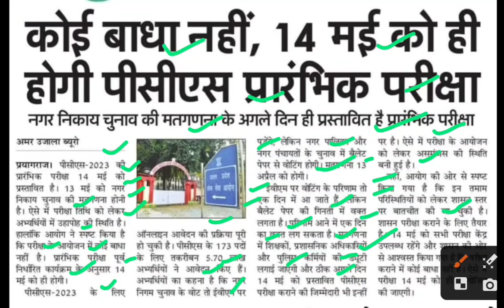यूपीपीसीएस परीक्षा 14 मई को ही होगी,uppsc latest news today,uppsc news,uppsc today news,uppsc 2023